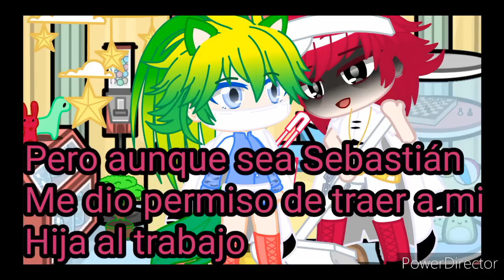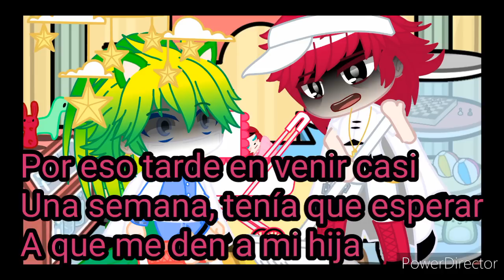{La verdad duele....} (parte 12) 🏳️‍🌈🏳️‍🌈🏳️‍🌈